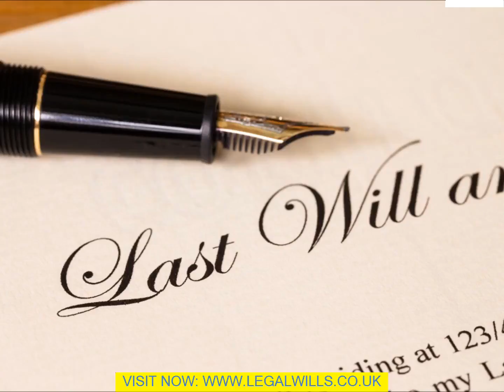How To Create A Will Birmingham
The articles that you have linking back to your website will tell visitors a lot regarding you as well as your business. Are you legitimate? Do you understand exactly what you are discussing? Are you trustworthy? When somebody is attempting to decide if they are going to buy your products, or join your business, these are the concerns that run with their minds. Articles are the difference maker regarding whether those concerns are going to be responded to in your favor. They likewise provide you with the secret that your business needs most ... Web traffic! So, exactly how do wonderful articles produce web traffic? Well, many online search engine depend on search phrases as well as keyword phrases to list your website or articles in their result pages. If you compose keyword-rich articles, your material might be selected to be listed in the top results of a search inquiry. Nevertheless, lots of people do not have the time or the wish to learn exactly what is had to compose an expert article that both attract the visitor, as well as is likewise online search engine friendly. Composing articles that are particularly designed for the web takes some getting use to, as well as a lot of investigating as well as discovering. There are measures that have to be taken to achieve these two goals, as well as there is a discovering curve that you must overcome. Composing articles is not just regarding gluing your material with search phrases. While online search engine like search phrases, they will strain any type of abuse. This is commonly referred to as the "Google Slap." If you fall under this group of people who do not have the time or the wish to compose articles, lucky for you, there are writers from throughout the world that How To Create A Will Birmingham compose your articles for you. The very best part is, it will not cost as long as you believe! There are writers who have tremendous experience in composing material that is particularly designed for the web. They have the capability to prepare a professionally composed article that is both enjoyable by the visitor, as well as online search engine friendly. Numerous of these writers will compose a 250 word article for $4 to $8, depending upon their level of experience as well as capability. You can discover these independent writers on websites like Freelancer.com as well as Elance.com. You just simply publish your task request, as well as you will begin to get quotes. You then choose the person who you have the most confidence in, as well as provides a charge that suits your budget plan. The person who you choose will begin composing, as well as when she or he is done, you can put your name on the finished product, as well as do whatever you like with your new article. If you compose keyword-rich articles, your material might be selected to be listed in the top results of a search inquiry. Many people do not have the time or the wish to learn exactly what is needed to compose an expert article that both charms to the visitor, as well as is likewise browse engine friendly. If you fall into this group of people who do not have the time or the wish to compose articles, lucky for you, there are writers from all around the world that will compose your articles for you. They have the capability to prepare a professionally composed article that is both enjoyable by the visitor, and likewise search engine friendly.